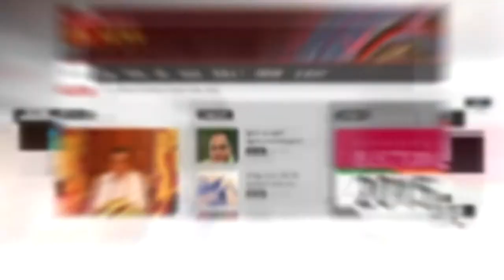The suspects of the extortion plot in Trinco_18052018_ITN NEWS